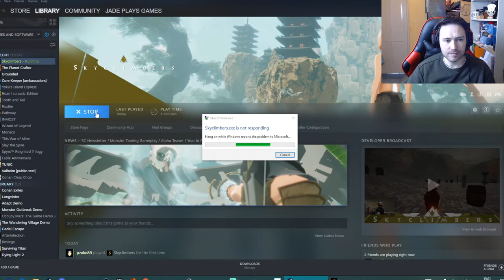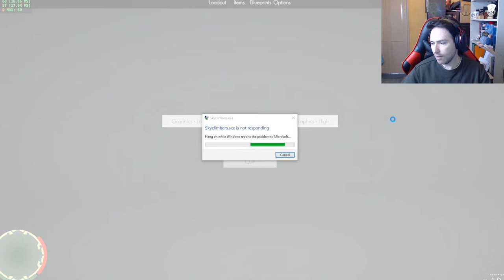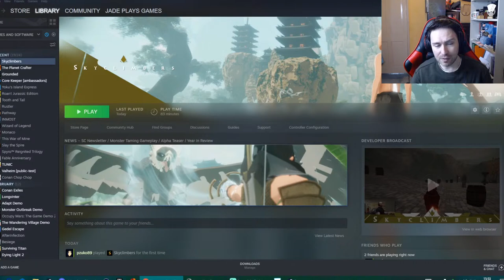FIRST GAMEPLAY OF SKYCLIMBERS! The New Rpg, Survival, City Builder, Monster Taming Game - Alpha Test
thanks to paratrope for alpha key

SCHEDULE  ARK - mon, wed and fri
VALHEIM tues, thurs and sat
Survival Show Live 8pm monday to thursday
weekend seasonal survival letsplay/previews